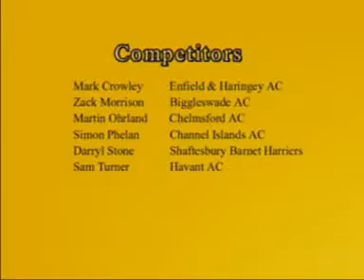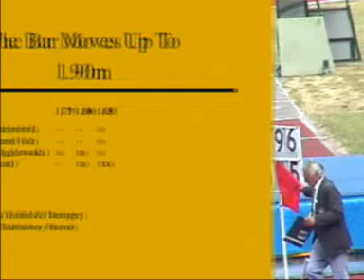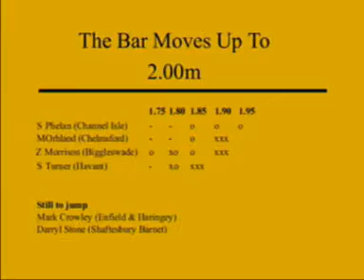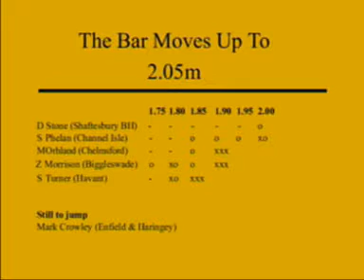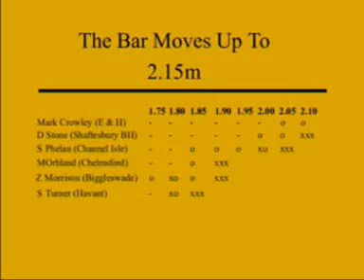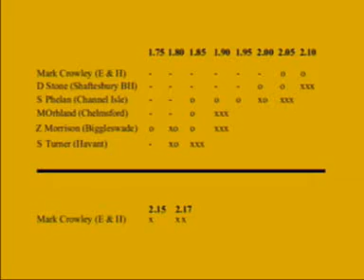Senior Men's High Jump - Southern Champs 2004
South of England Senior Men's Championships
Woodside Park, Watford
Saturday/Sunday 19th/20th June 2004

Senior Men's High Jump
1  Mark Crowley     Enfield & Haringey    2.10m
2  Darryl Stone     Shaftesbury Barnet    2.05m
3  Simon Phelan     Channel Islands AC    2.00m
4  Martin Ohrland   Chelmsford AC         1.85m
5  Zack Morrison    Biggleswade AC        1.85m
6  Sam Turner       Havant AC             1.80m